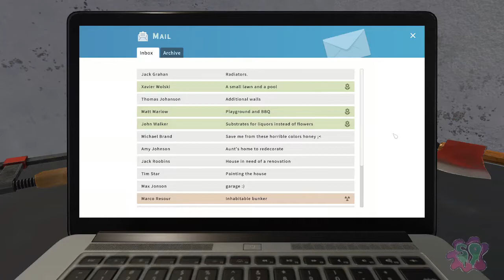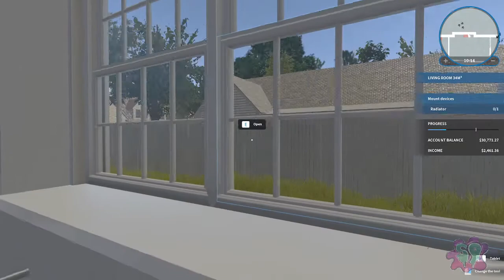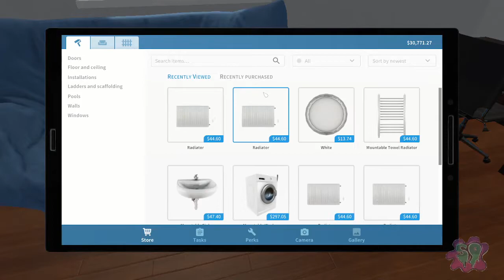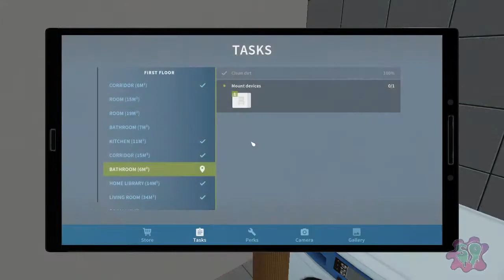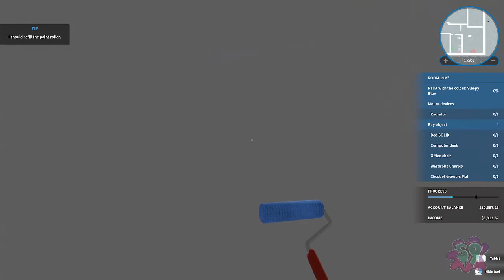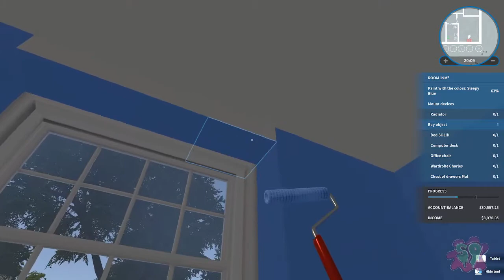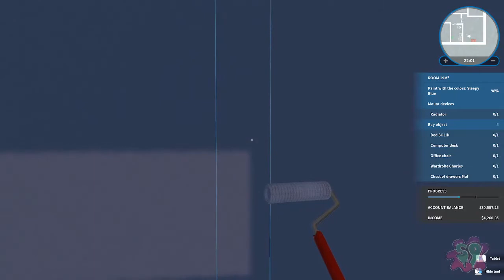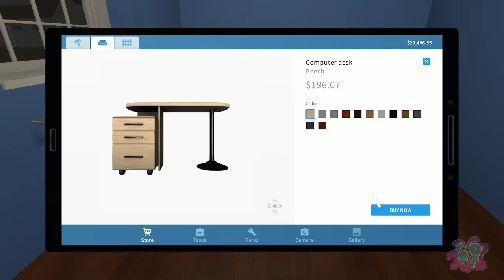House Flipper Ep#10 | Who Live like This??🚇🔔👍🏠